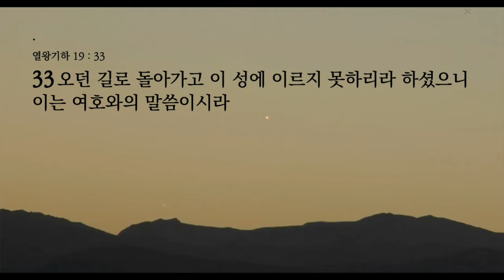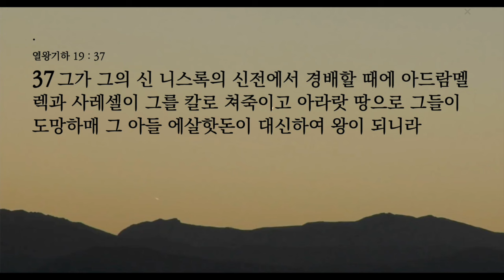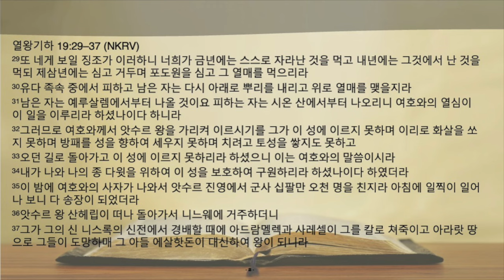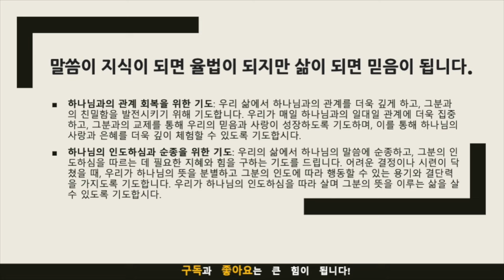묵상노트 ㅣ “하나님의 열심이 이루신다” (열왕기하 19:29-37)큐티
“하나님의 열심이 이루신다” (열왕기하 19:29-37)

본문 묵상 포인트와 적용점
묵상 포인트: 하나님의 신실한 응답과 구원의 역사
하나님은 히스기야 왕의 절박한 기도에 응답하셨습니다. 이는 하나님의 신실함과 구원의 역사를 보여줍니다. (열왕기하 19:35-37)하나님의 응답은 단순한 위로가 아니라, 실제적인 구원 행위로 나타났습니다. (열왕기하 19:35)이 사건을 통해 하나님의 열심이 어떻게 구체적으로 나타나는지 묵상합니다.
적용점: 하나님을 향한 끊임없는 신뢰와 기도의 중요성
우리는 모든 상황에서 하나님께 기도해야 합니다, 특히 어려움을 겪을 때 더욱 그러합니다.하나님의 약속에 대한 믿음을 유지하고, 그분의 신실함을 신뢰합니다.어려운 상황에서도 하나님의 열심이 우리를 구원하실 것을 믿으며 살아갑니다.
묵상 포인트: 하나님의 보호와 인도
하나님은 우리를 안전하게 보호하시며 올바른 길로 인도하십니다. (열왕기하 19:34)하나님의 보호하심과 인도하심을 묵상하며, 우리 삶에서 그분의 역할을 깊이 인식합니다.
적용점: 하나님과의 관계 회복 및 순종의 삶
우리는 하나님과의 관계를 지속적으로 회복하고 발전시켜야 합니다.하나님의 말씀에 순종하며, 그분의 인도를 따르는 삶을 살아가야 합니다.일상생활에서 하나님의 보호하심과 인도하심을 체험하고, 그분의 뜻에 따라 행동합니다.
음원출처 : 크리스찬 BGM